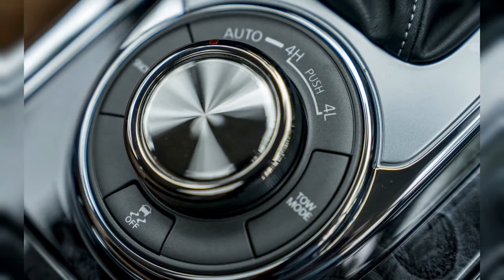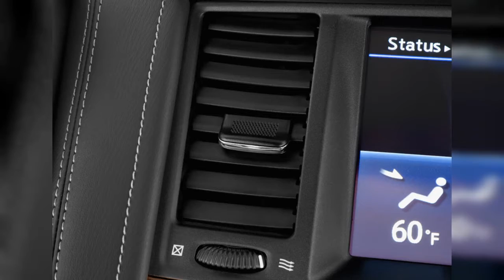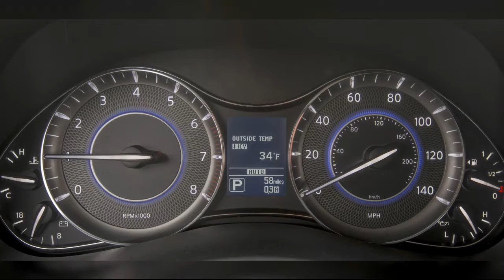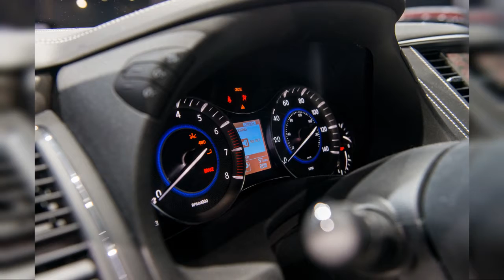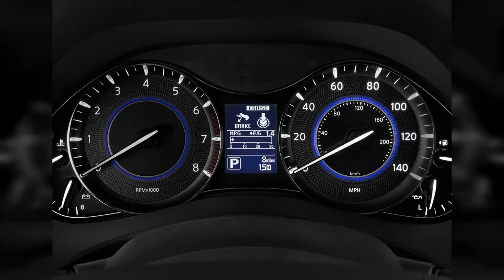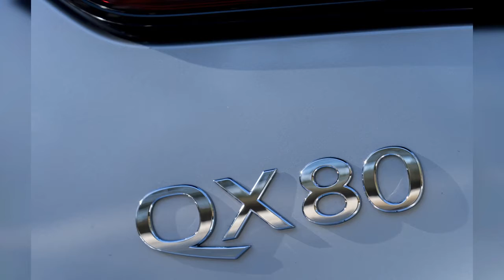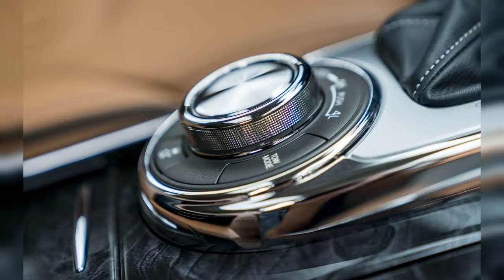2019 Infiniti Qx80 | FULL TOUR | Interior and Exterior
The 2019 Infiniti QX80 full-size luxury SUV is aging well, even though its still relatively aged. Find out why the 2019 INFINITI QX80 is rated 6.4 by  experts.
0:00 - Intro
0:00:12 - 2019 Infiniti QX80, 2018 New York auto show
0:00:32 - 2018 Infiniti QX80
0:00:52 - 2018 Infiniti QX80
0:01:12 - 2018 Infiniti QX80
0:01:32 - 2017 Infiniti QX80 RWD Angular Front Exterior View
0:01:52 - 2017 Infiniti QX80 RWD Side Exterior View
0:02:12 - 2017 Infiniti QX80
0:02:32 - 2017 Infiniti QX80 RWD Front Seats
0:02:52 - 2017 Infiniti QX80 RWD Engine
0:03:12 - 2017 Infiniti QX80 RWD Instrument Panel
0:03:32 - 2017 Infiniti QX80 RWD Dashboard
0:03:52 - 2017 Infiniti QX80 RWD Gear Shift
0:04:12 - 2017 Infiniti QX80 RWD Wheel Cap
0:04:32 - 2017 Infiniti QX80 RWD Rear Seats
0:04:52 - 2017 Infiniti QX80 RWD Door Handle
0:05:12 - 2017 Infiniti QX80 RWD Open Doors
0:05:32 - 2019 Infiniti QX80 Limited
0:05:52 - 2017 Infiniti QX80 RWD Temperature Controls
0:06:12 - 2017 Infiniti QX80 RWD Air Vents
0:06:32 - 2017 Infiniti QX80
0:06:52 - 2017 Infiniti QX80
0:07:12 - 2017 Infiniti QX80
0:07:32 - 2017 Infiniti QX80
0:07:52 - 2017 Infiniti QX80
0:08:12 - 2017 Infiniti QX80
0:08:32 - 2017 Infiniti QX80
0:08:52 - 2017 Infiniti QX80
0:09:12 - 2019 Infiniti QX80 Limited
0:09:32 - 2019 Infiniti QX80 Limited
0:09:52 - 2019 Infiniti QX80, 2018 New York auto show
0:10:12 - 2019 Infiniti QX80, 2018 New York auto show
0:10:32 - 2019 Infiniti QX80 Limited
0:10:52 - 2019 Infiniti QX80, 2018 New York auto show
0:11:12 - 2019 Infiniti QX80 Limited
0:11:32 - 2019 Infiniti QX80 Limited
0:11:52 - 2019 Infiniti QX80 Limited
0:12:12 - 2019 Infiniti QX80, 2018 New York auto show